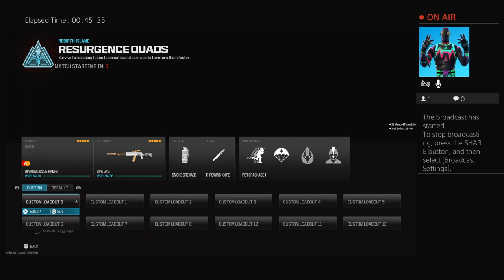WZ Los Mancos